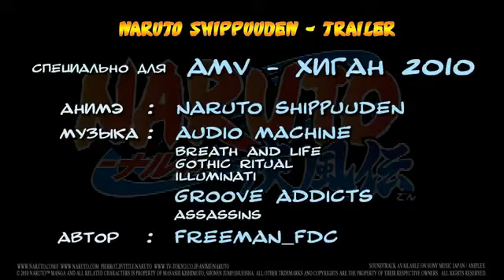Naruto Shippuuden best fightTrailer